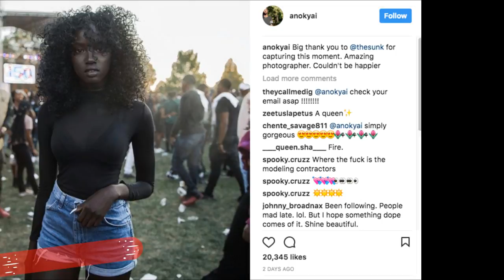The Truth About Anok Yai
The Truth About Anok Yai! The photos That Began Her Modelling Career!